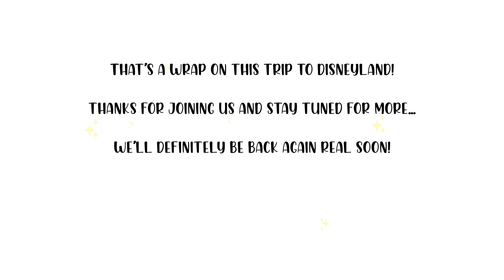A Nearly Empty Disneyland at Park Closing!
The end of a perfect two days at Disneyland and DCA! We close down a nearly empty Disneyland (seriously, no crowds at Disneyland after dark!), shop for some treats to take home, and say one last goodbye to the park at night.